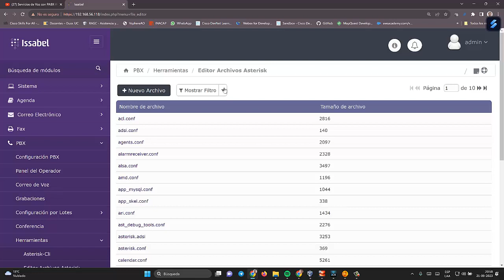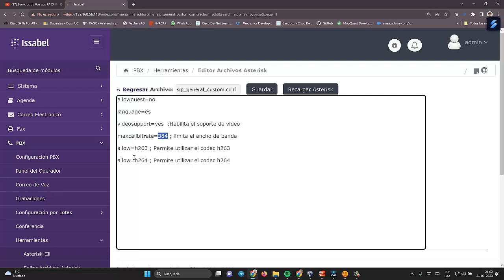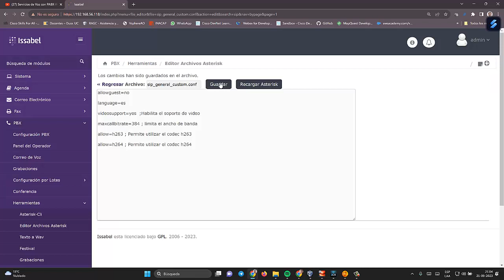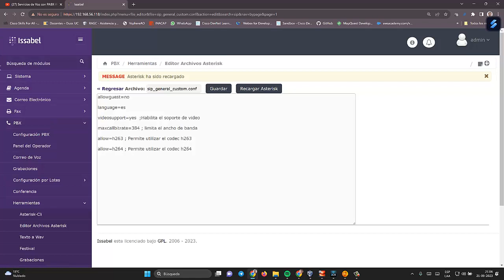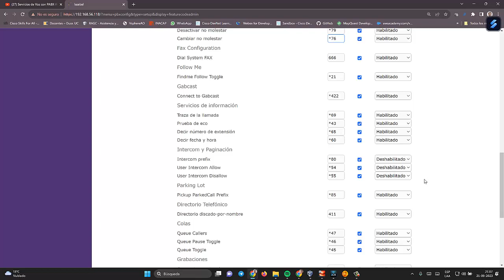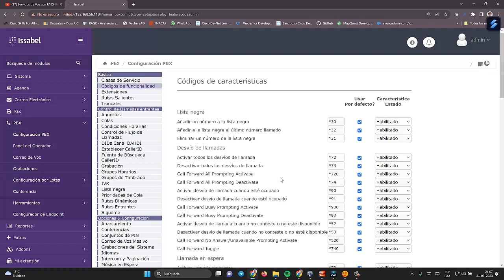Actividad 2.2 - Cambio del idioma,Activar Códec de video y Código de funcionalidades en PBX-Issabel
En este laboratorio cambiamos el idoma a español de la operadora de la PBX-IP Issabel. Además realizamos una vista a los Códigos de Funcionalidad y prueba de 2 de ellos..